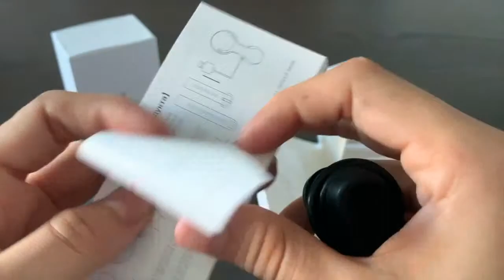UNBOXING SMART WATCH M29